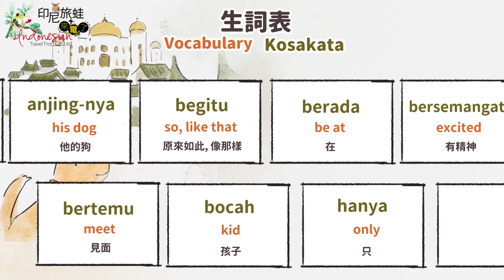2.7-夢見俘虜吉( 對話與生詞 )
印尼旅蛙來電了
Indonesian travel frog CALLed
Petualangan katak di Indonesia

Pengajar: Professor D. Victoria Rau, Institut Linguistik, Universitas Negeri Chung Cheng, Taiwan

教學助教：
Teaching assistants:
Asisten mengajar:
李萍  Priska Lydia S. Pulungan,
賴思悅  Apriliana Lase,
潘家貝  Ganda Christian Panggabean,
阿芬達  Afrinda Samosir